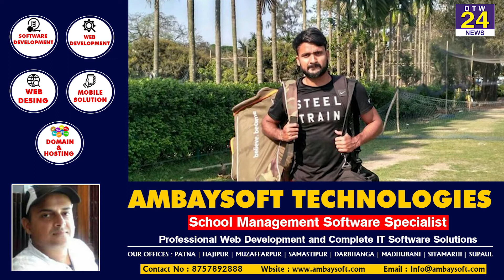145 की स्पीड से बॉल फेंकते हैं बिहार के आकाशदीप अब राजस्थान रॉयल्स के लिए खेलेंगे IPL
145 की स्पीड से बॉल फेंकते हैं बिहार के आकाशदीप
 अब राजस्थान रॉयल्स के लिए खेलेंगे IPL